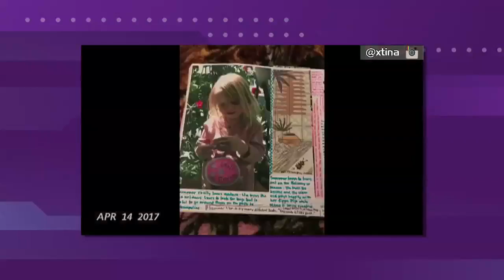Artista Mario Muñoz, regalo del dia de las madres, masajes relajantes, agenda deportiva,